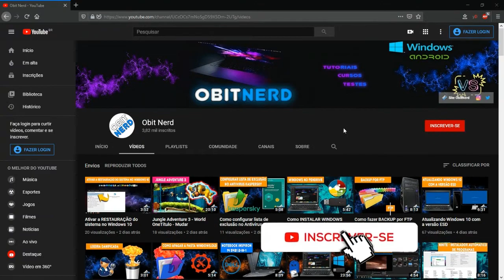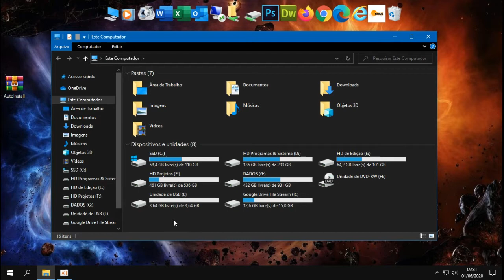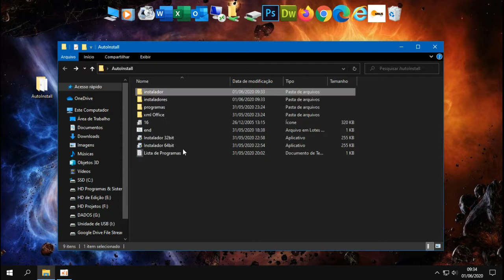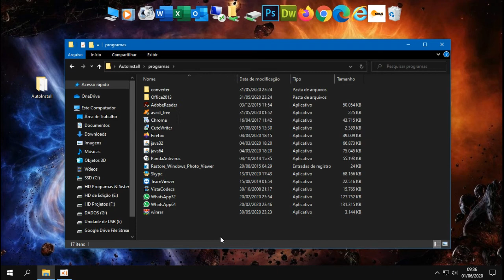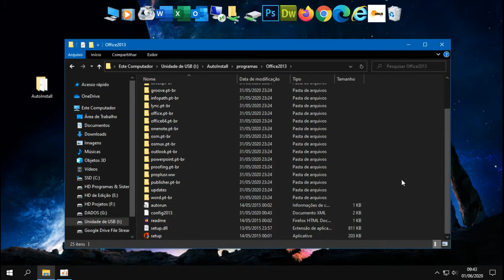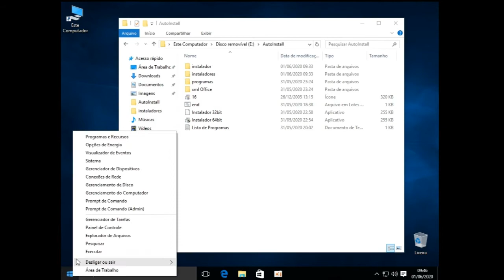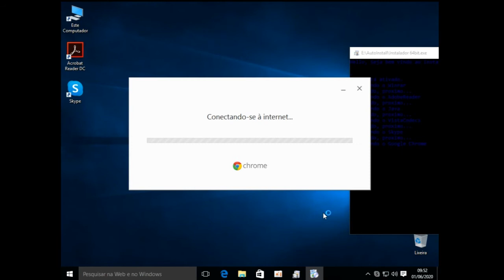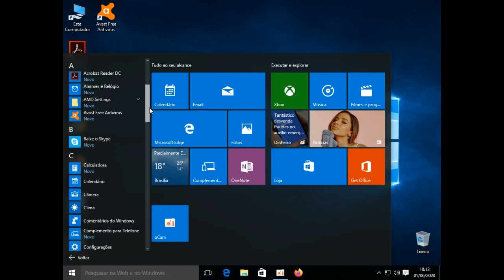Instalador automático de PROGRAMAS OFFLINE